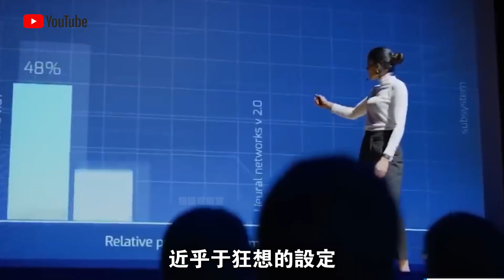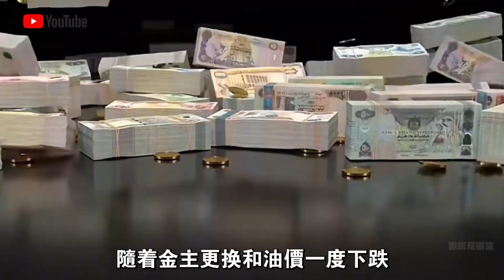全世界最科幻的城市！機器人接管，完全封閉，領先世界100年！還能抵禦世界末日，外星人入侵？